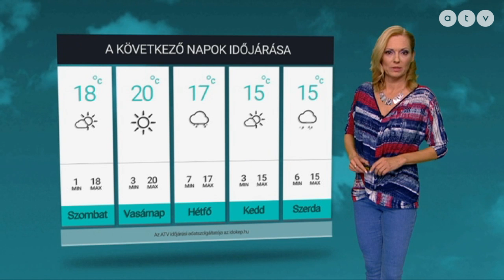ATV időjárás-jelentés 2019.03.29.